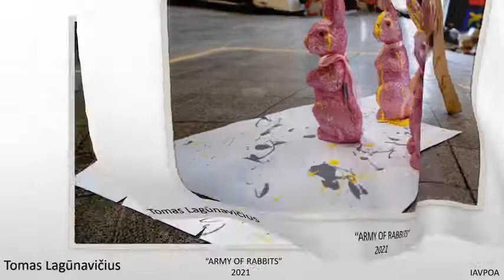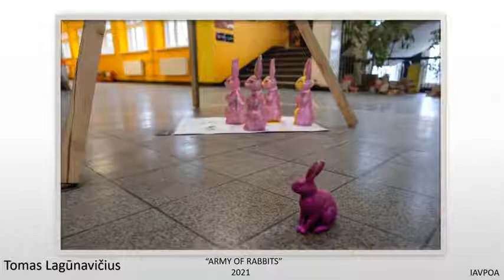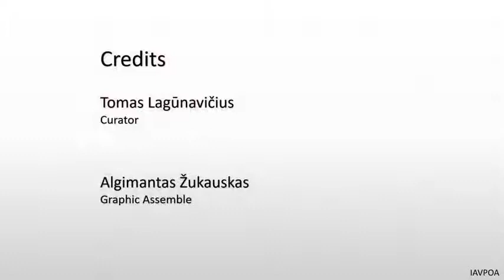Nr.1. 1-oji Pasaulyje post- kawaii Tomo Lagūnavičiaus paroda "Gyvūnų nelaimės" Kaunas 2022 m.